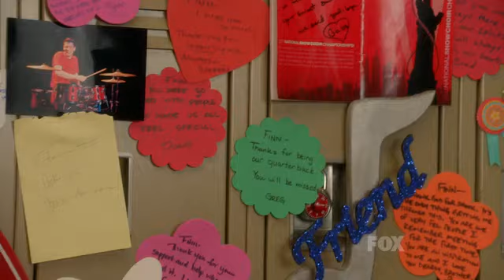"Fire And Rain"(Glee Cast Version)Glee latino season 5 capitulo 3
Temporada 5
Capitulo 3
El mariscal de campo
Ya casi somos 1000 Gleeks latinos
Gracias